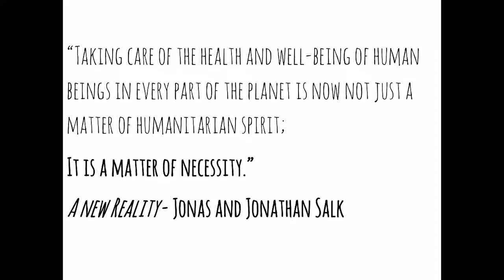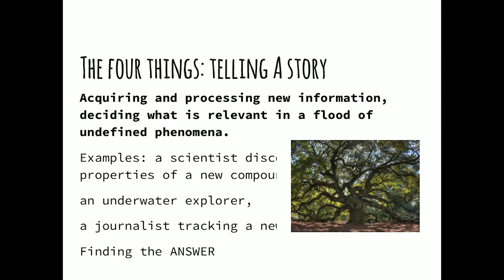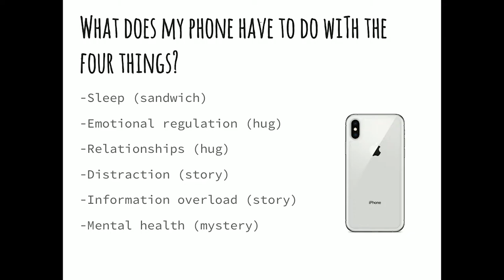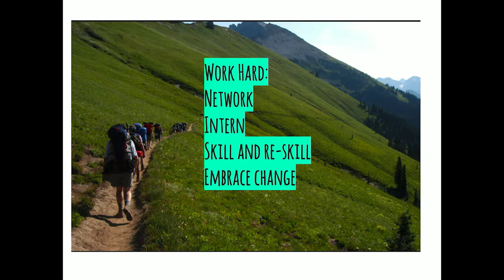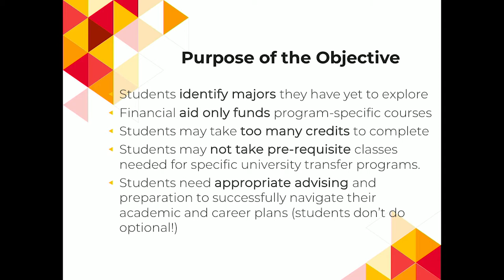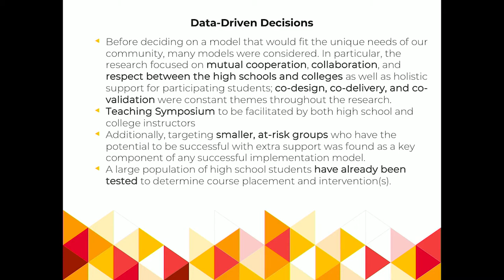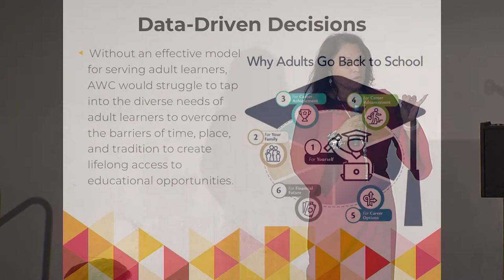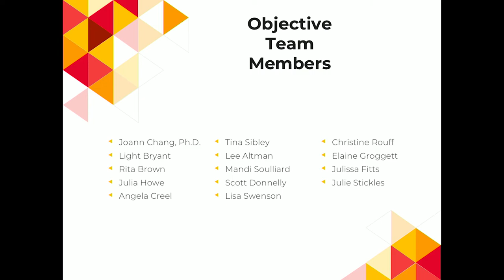AWC Horizon Symposium (11/15/19)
The Horizon Symposium is a half-day, TED Talk-style interactive event where college staff worked with community members to imagine a thriving, sustainable future for higher education in the region through brief, engaging presentations.

Attendees heard from noted journalist and author Anya Kamenetz as well as from Strategic Planning leaders spoke about the work that has been done by faculty and staff on the AWC Strategic Plan since the last symposium was held in 2017.